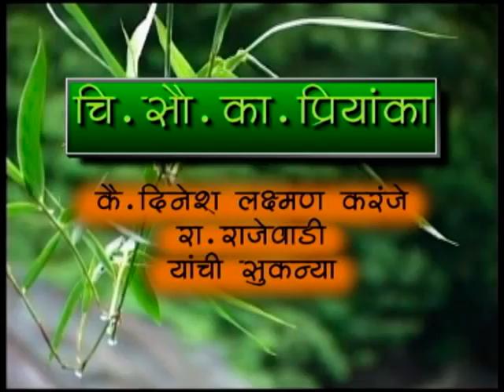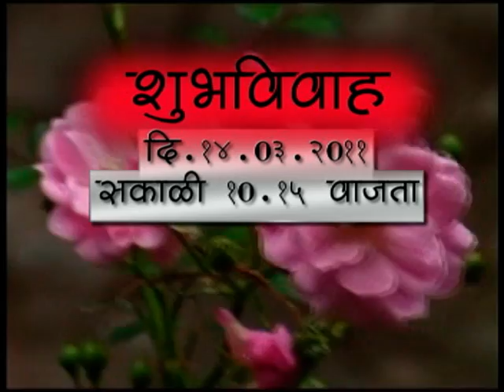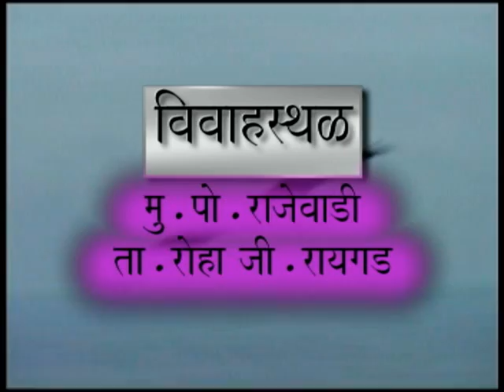01 tejesh shirke